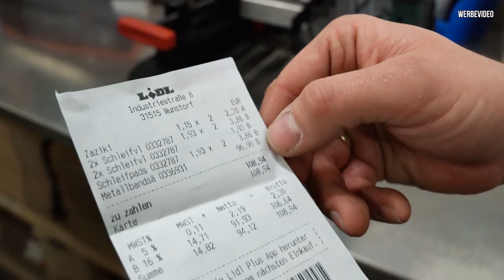Der Motor kriegt einen Ständer! LP-X Projekt Folge 34 | Philipp Kaess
Der Motor kriegt einen Ständer! LP-X Projekt Folge 34

Heute bauen wir für das V10 Triebwerk einen rollbaren Tisch.
Auf diesem Tisch soll der Motor künftig zusammengebaut als auch bewegt werden.

Ob der Tisch vielleicht sogar stabil genug ist um den Motor darauf laufen zu lassen?